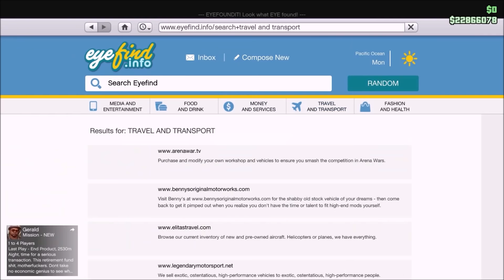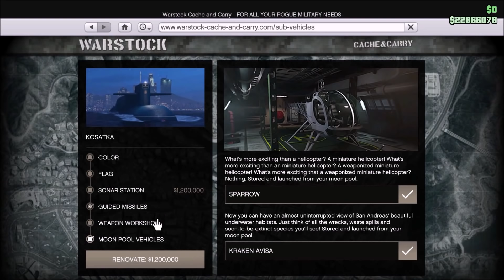KOSATKA BEMUTATÓ | HASZNOS TUDNIVALÓK | GTA Online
❌ PS4: KJDaniel17

❌ PC: DaniiGamingYT

 CSATORNATAGOK (Nagyon Szépen Köszönöm!❤️):

❌ Pro: banadi karoly / János Mészáros / Máté Beháni / norbi vagyok / Áron Baranyai / pnutella / Gamer Márton / Gyula / Martin Ale / Péter Végh / Mayer AKA Noki / Köpösdi Andor
❌ Expert: Hungarian Rockstar Fan Club / Ferenc Környei / Máté Gajdos / egér5leon / Gergely Horváth /
❌ Ultimate: -
❌ Legend: József Számvéber